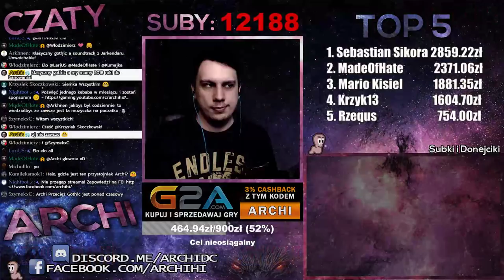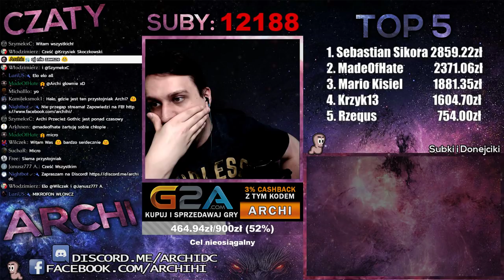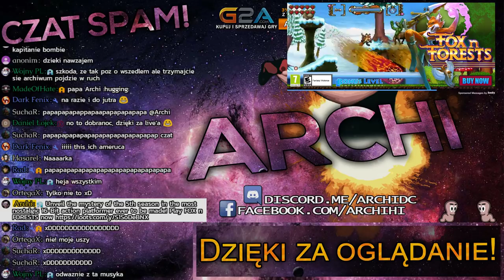Klasyczny GOTHIC 2 na PADzie! #2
Miłego oglądania!

Pad jest fajnie obsługiwany przez program DS4Windows!
Dodatkowo w Gothic.ini ustawiamy - enableJoystick=1
Jako, że do pada nie jestem jakoś super przyzwyczajony i wyskilowany, to może być to całkiem ciekawe doświadczenie :)

➡ Kupujesz gry taniej, a ja dostaję jakiś procent

➡ Możesz mi wysłać grę lub Skin, który mogę potem spieniężyć

SUPER OKAZJE

PRZYDATNE LINKI

REGULAMIN

1. Bądź miły!
2. Przestrzegaj Netykiety!
3. Zanim o coś zapytasz, przeczytaj FAQ
4. Nie proś o moda!
5. Nie pisz o polityce, religii i dramach.
6. Pisz po polsku lub angielsku / Speak polish or english!
7. Moderatorzy zastrzegają sobie prawo do karania użytkowników w dodatkowych, szczególnych sytuacjach.
8. Fajnie że jesteś i przeczytałeś :)